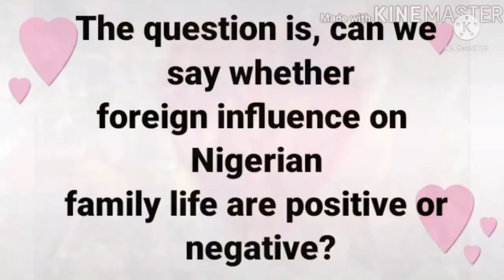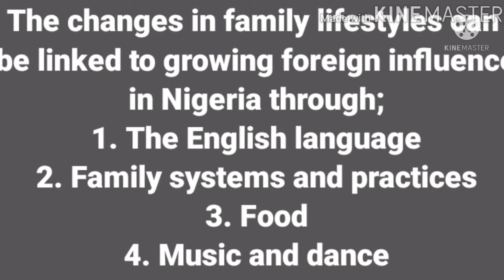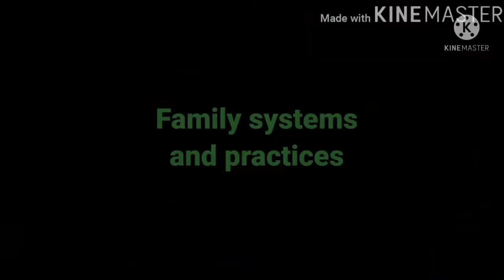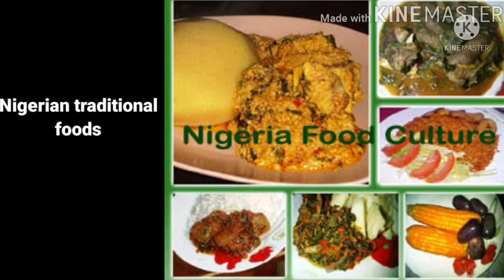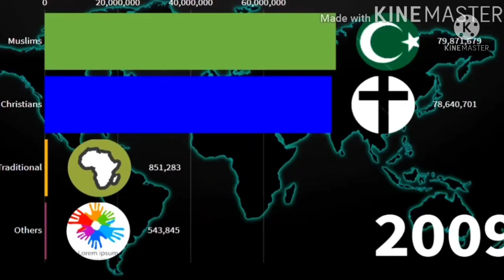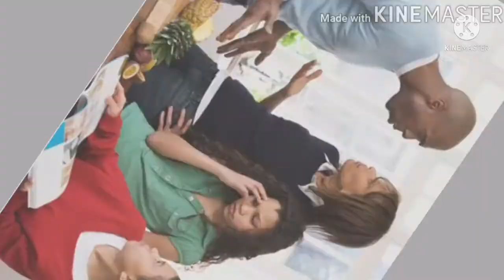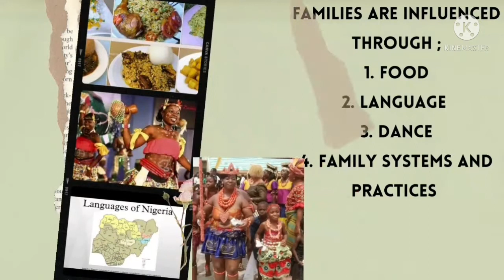CHANGING FAMILY LIFE 👨‍👩‍👧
The effects of foreign and religious influences on Nigerian family life 👨‍👩‍👧